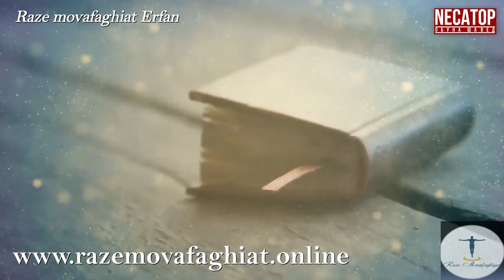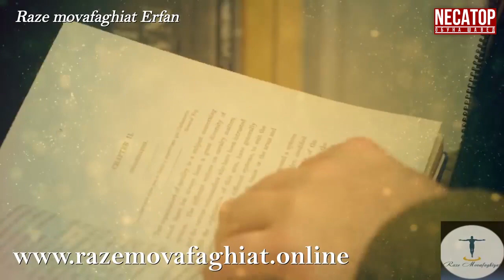МАРДЕ КИ АЗ ОН ДУНЁ БАРГАШ ЧИ ГУФТ?NECATOP